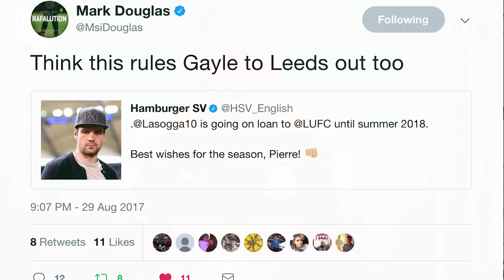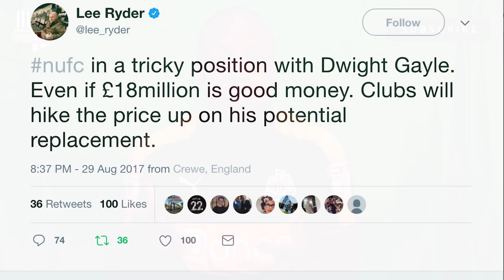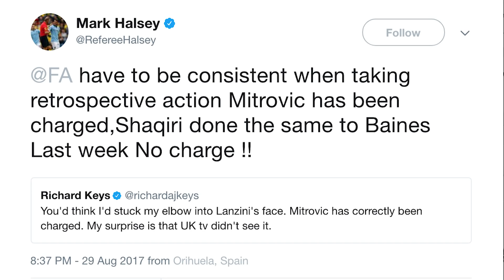Rafas Striking Dilemma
Rafa Benitez could lose two strikers in the space of a week with Dwight Gayle been linked with a move away and  Aleksandr Mitrovic potentially serving a three match ban.